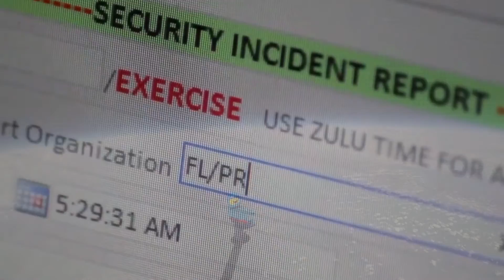Transfer Students Welcomed at Frostburg's Engineering Program at Arundel Mills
Frostburg State University's Engineering program at the Anne Arundel Higher Education Center in Arundel Mills offers a high-quality and affordable bachelor's degree program with a specialization in electrical engineering. Transfer your credits from community colleges in Anne Arundel, Howard, Montgomery and Baltimore counties as well as Baltimore city.